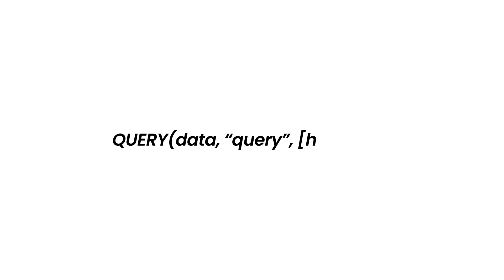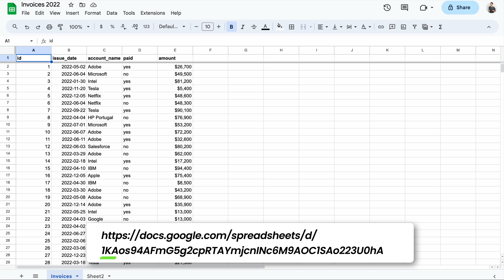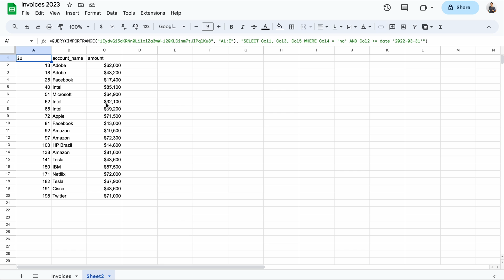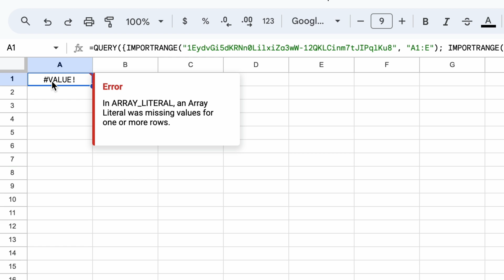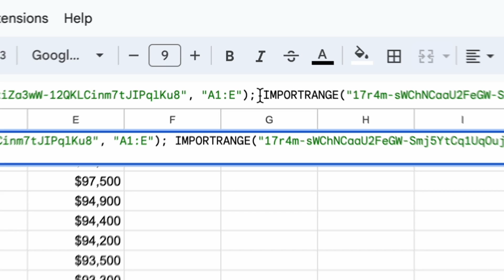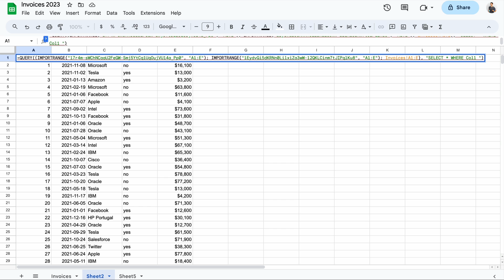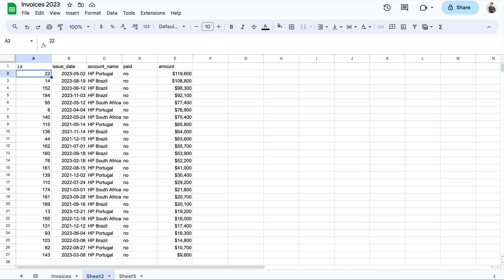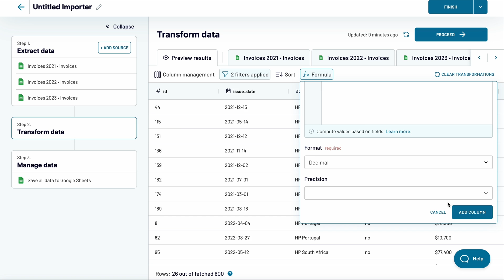Your Ultimate 2025 Guide to QUERY & IMPORTRANGE in Google Sheets 🤔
Are you curious how to combine the QUERY function with IMPORTRANGE in Google Sheets? Then look no further. In this video, we’ll explain the basics of the syntax using various practical examples of running QUERY and IMPORTRANGE together. We’ll also share a worthy alternative that can simplify your data workflows.

Today you’ll learn:

✅ How to use IMPORTRANGE with QUERY in Google Sheets
✅ How to scan through multiple spreadsheets in search for particular values
✅ How to manipulate the imported data to your liking

Jump to the section that interests you the most:
00:00 Intro
01:02 IMPORTRANGE recap
01:38 QUERY recap
02:48 QUERY & IMPORTANGE basic example
04:38 Combine data from 2 different spreadsheets
05:59 Combine data from 2 external spreadsheet into third
06:37 IMPORTRANGE 'Allow access' troubleshooting
07:38 Merge data vertically vs horizontally
08:22 Advanced example
11:29 Dedicated solution for importing and combining data
12:39 Sum up

🔗 Google Sheets Query Function: Everything you Need to Know in One Article